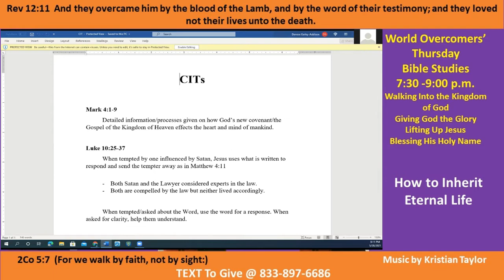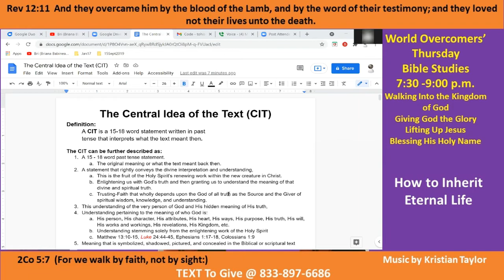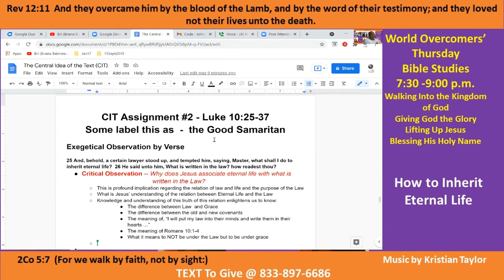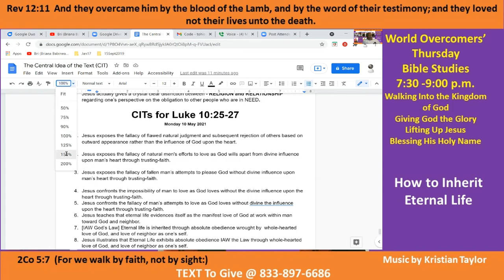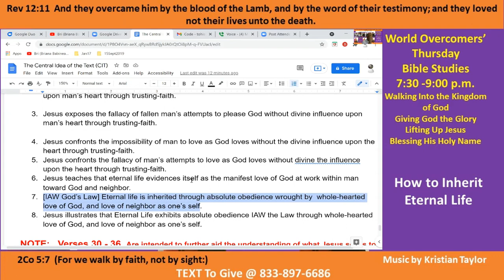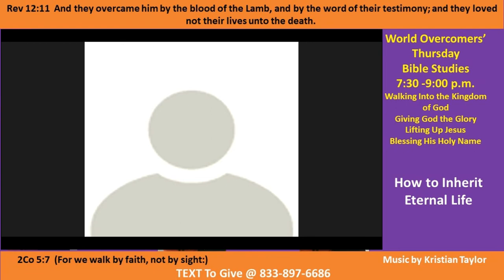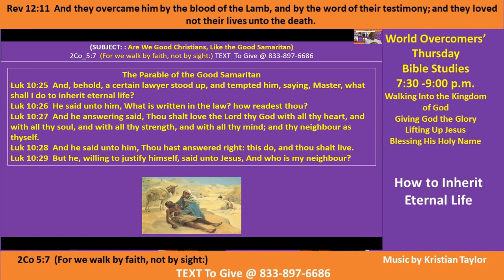How to Inherit Eternal Life - Kenny Taylor - WOCM - Pt B - 22 Apr 21- Giving God all the Glory -